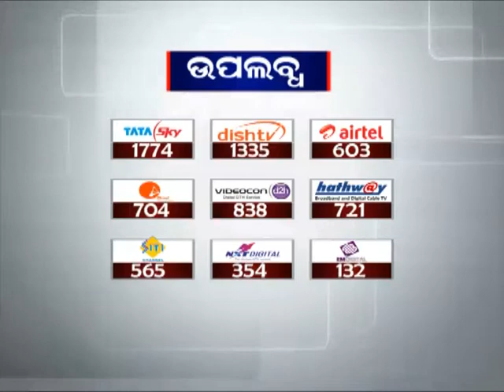Car Crashes into tree,4 dead and three injured in Keonjhar | News18 Odia